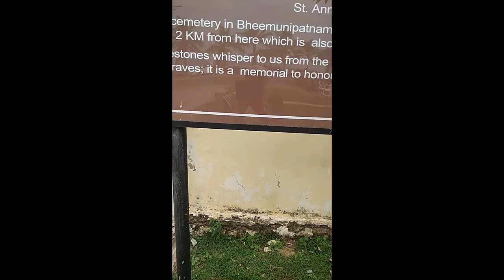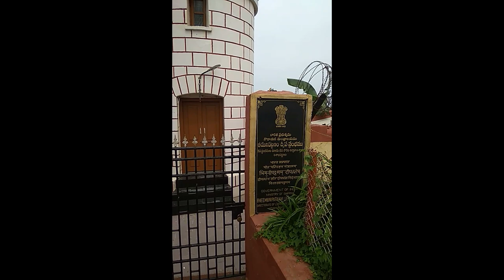భీమిలి బీచ్ డచ్ సమాధులు ( Bhimili Beach)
ఆంధ్ర ప్రదేశ్ లో మొదటి మున్సిపాలిటీ భీమిలి ।గోస్తనీ నది సముద్రం లో కలుస్తుంది అదే భీమిలి ప్రత్యేకత